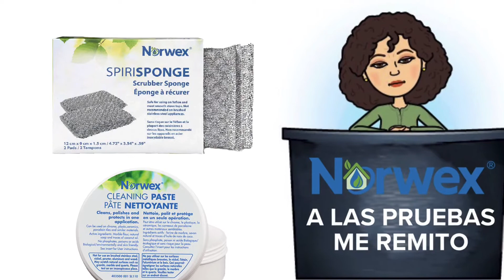¡Pasta limpiadora vs freidora del infierno!